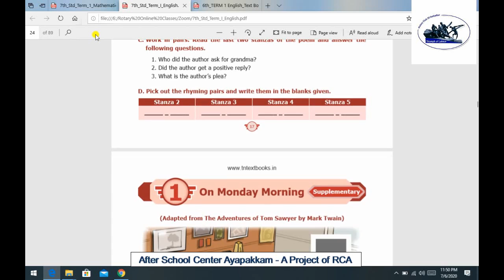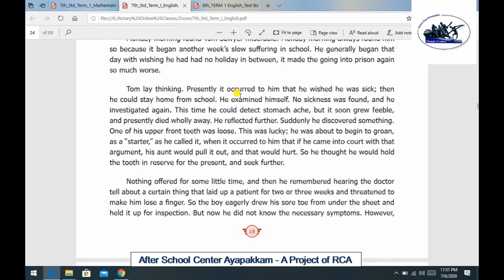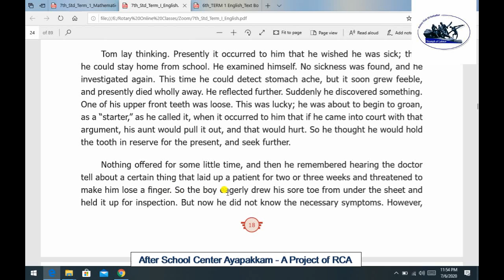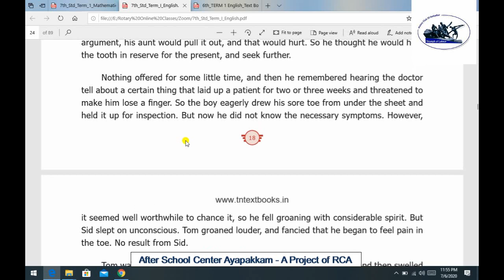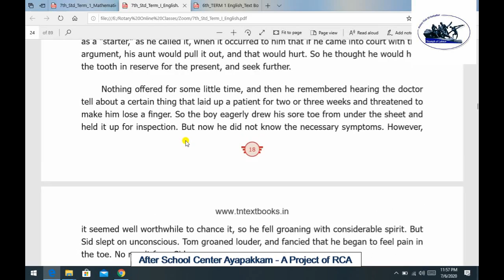Roatry Club of Ambattur Class 7 English Prose 1 Supplementary on monday morning Part 1